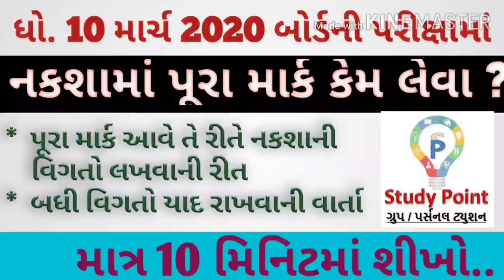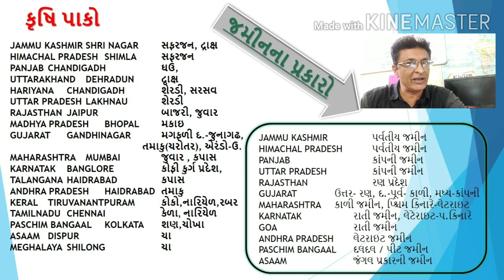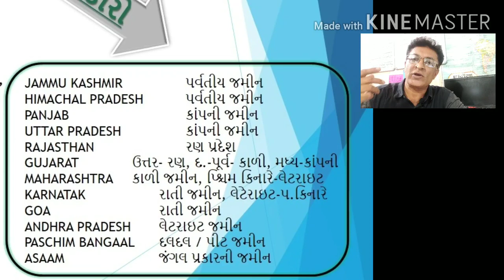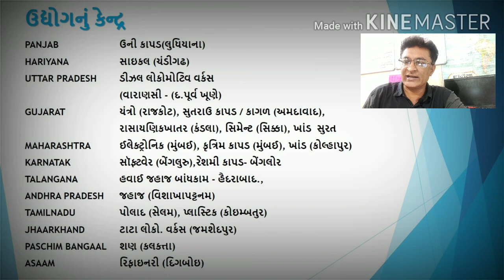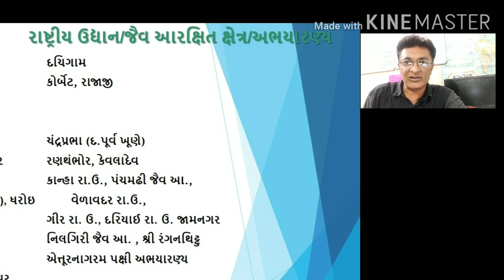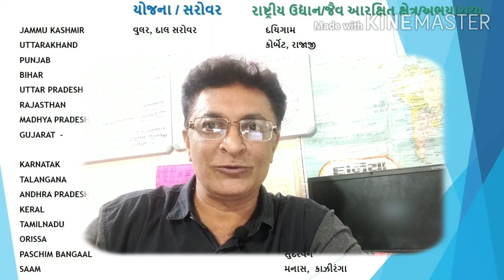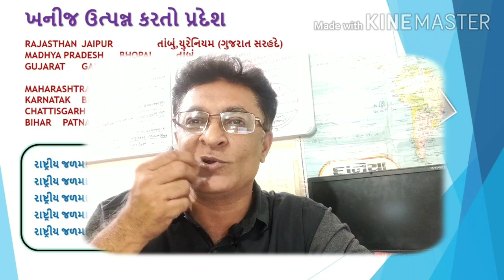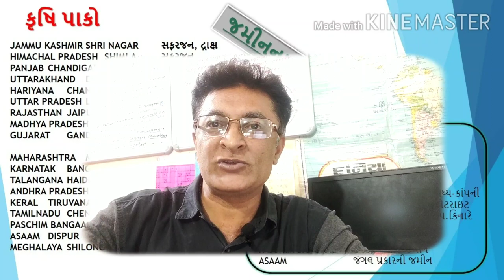MAP std10 MARCH 2023 સંપૂર્ણ નકશા શીખો એક જ વિડિયોમાં વાર્તા સાથે ધો.10 :STUDY POINT Hitendra Kariya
March #2020 Social Science Map std10 નકશા શીખો એક જ વિડિયોમાં વાર્તા સાથે. ધો. 10 :STUDY POINT Hitendra Kariya

આગળના વિડિયોની લીક આ સાથે છે. આભાર.

BASIC MATHS DESCRIPTION
મિત્રો, STUDY POINT ના MATHS ના BASIC VEDIO શ્રેણીમાં અહીં TRIANGLE BASICS ની ચર્ચા કરી છે. ધોરણ 6 થી 10 અને સ્પર્ધાત્મક પરીક્ષાની તૈયારી માટે પણ આ ખૂબ ઉપયોગી થશે.
PART 2 મિત્રો, સાથે સાથે ગમતાંનો ગુલાલ પણ જોતા રહેજો.. શેર કરજો.. આભાર.

CH. 10   CIRCLES  ..   તમે જોઈ રહ્યા છો.   આભાર..